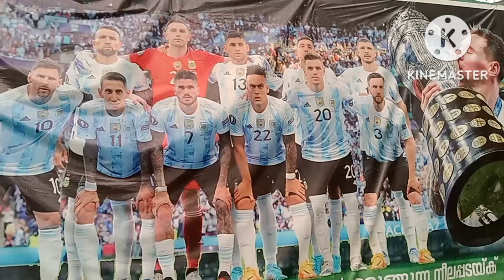World Cup (Sandra Jeffry)